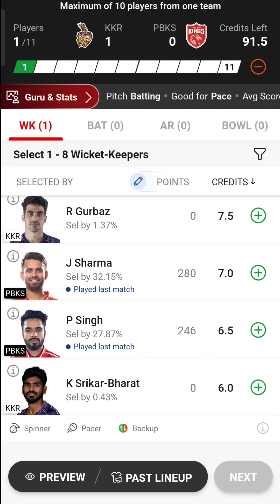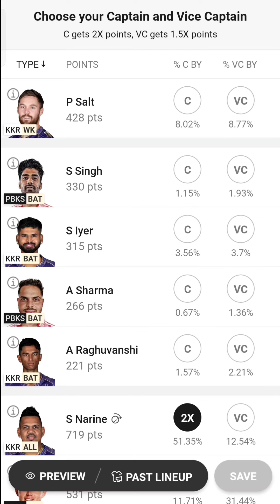kkr vs pbks dream11 prediction | ipl 2024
ಕನ್ನಡದಲ್ಲಿ ಎಲ್ಲಾ ರೀತಿಯ ಸುದ್ದಿ ಮತ್ತು ಮಾಹಿತಿಯನ್ನು ನೀಡುವ ನಮ್ಮ ಯೌಟ್ಯೂಬ್ ಚಾನಲ್ ಗೆ ನಿಮ್ಮ ಬೆಂಬಲವಿರಲಿ .❤️

Important ❤️👇.
ನಮ್ಮ ವಿಡಿಯೋಗಳು Facebook ನಲ್ಲೂ ಸಹ ಲಭ್ಯವಿದೆ ದಯವಿಟ್ಟು ವಿಡಿಯೋಗಳು ಇಷ್ಟವಾದರೆ Follow ಮಾಡಿ Support . ಮಾಡಿ ❤️
ನಮ್ಮ ಪ್ರಯತ್ನಕ್ಕೆ ನಿಮ್ಮ ಬೆಂಬಲವಿರಲಿ 🙏❤️

❤️ KANNADA ALL IN ONE MEDIA

➖➖➖➖➖ Share , Support
❤️ Instagram : / Kannada all in one media
❤️ Facebook : Kannada all in one media
Important video..👇
4.
5.
Admin info .
Admin : ARUN .
Co Admin : Ashwath